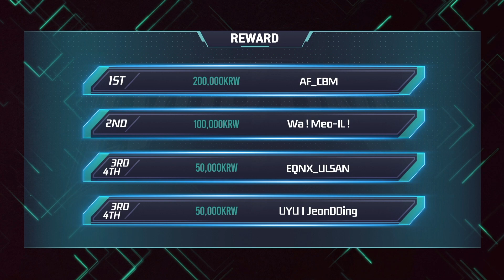LVUP ONE: TEKKEN 7 #17 - 8강 ~ 결승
레벨업 원: 철권 7 #17 - 8강 ~ 결승 - 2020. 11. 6

00:00:00 [8강] Match 1 AF CBM vs Fade
00:08:57 [8강] Match 2 sodam vs UYU JeonDDing
00:16:57 [8강] Match 3 Wa ! Meo-il ! vs Scourge
00:31:36 [8강] Match 4 EQNX ULSAN vs pungho
00:39:15 [4강] Match 1 SEMI - FINAL
00:49:20 [4강] Match 2 SEMI - FINAL
00:56:43 [결승] FINAL

연중상설, 매월 4회 벌어지는 철권인 누구나 참여 가능한 데일리 토너먼트!
매주 금요일 오후 7시 진행!

누구나 참가 가능한 이 철권 대회에 직접 참여하거나, 대진표를 확인하려면 LVUP.GG 홈페이지를 참조하세요!